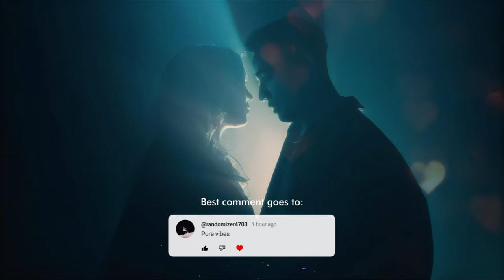Apotech & Lucas Nord - Reason (Visualizer)